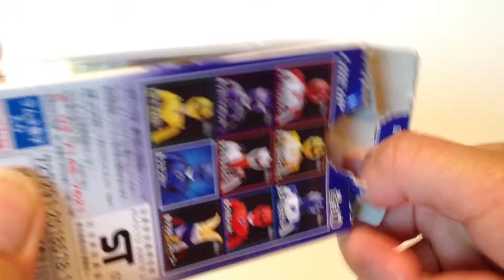プレイヒーローゲキレンジャー２☆８．ゲキブルー